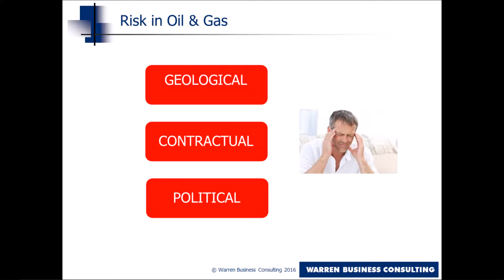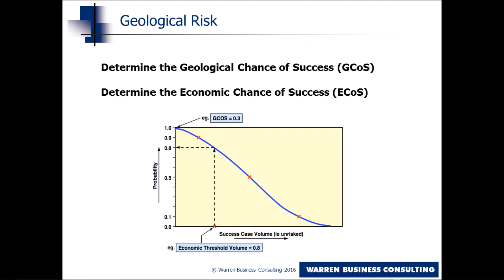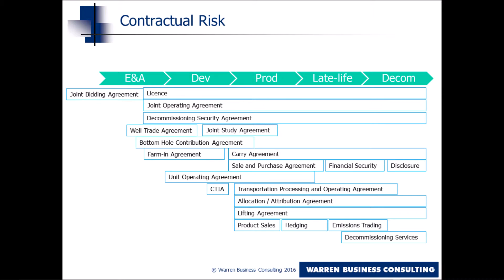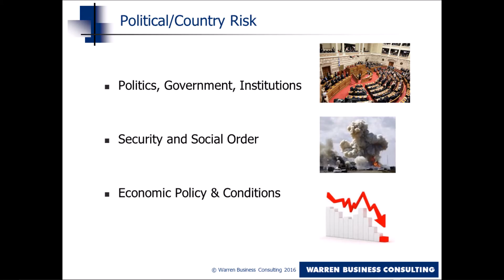How to Manage Risk in Oil and Gas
An introduction to he risks taken on by investors in oil and gas projects.